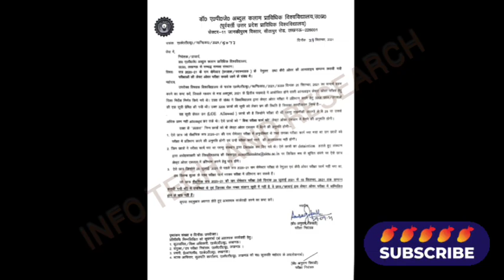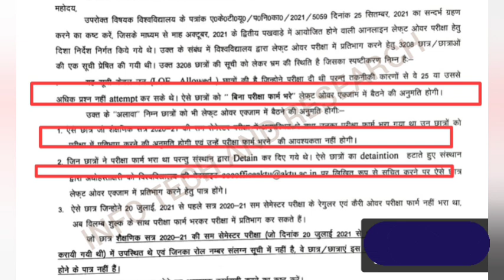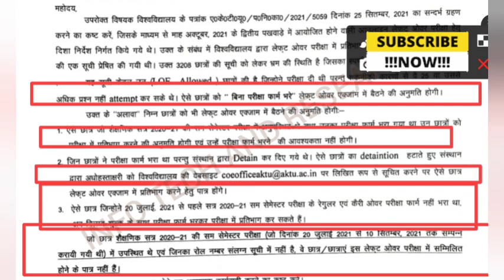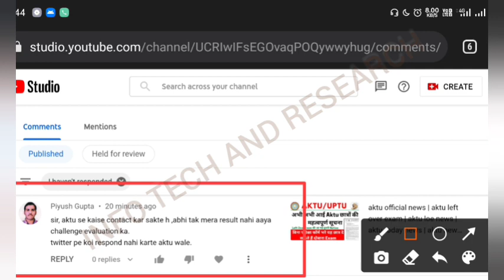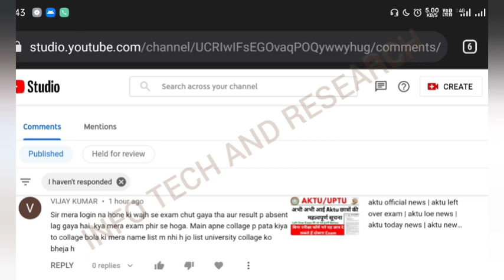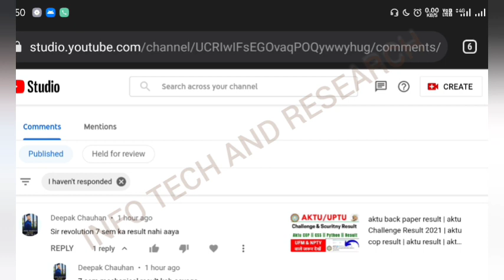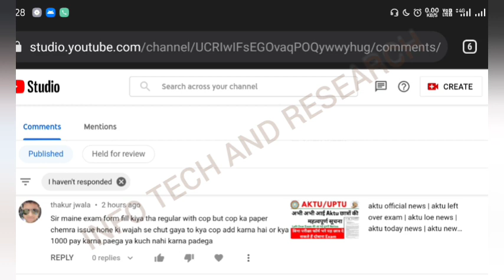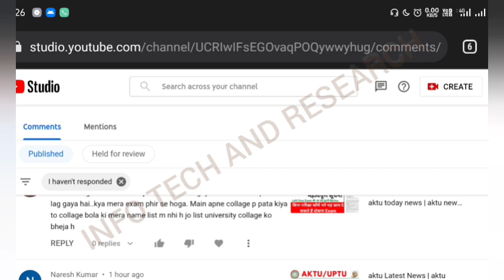aktu latest news | aktu Challenge Result 2021 | aktu cop result | aktu Left Over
aktuChallengeResult2021 | aktu cop result | aktu news
aktuLeftOver | aktu

Download the Filo app today and clear all your doubts & concepts 24X7! Connect to a top tutor on a live call in just 60 seconds!👇

aktu live
aktu news latest

aktu news final year d.pharm
aktuexamnewstoday
aktu exam

bteuplatestnews
amunewstoday
manuunews
jminews
iitnews
jminews

aktutodaynew
aktunewstoday
aktulatestnews